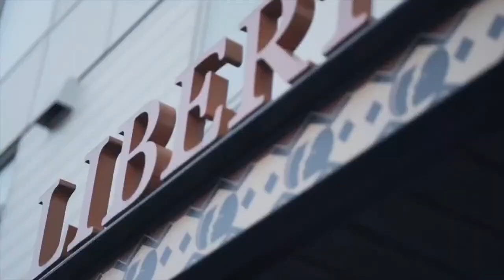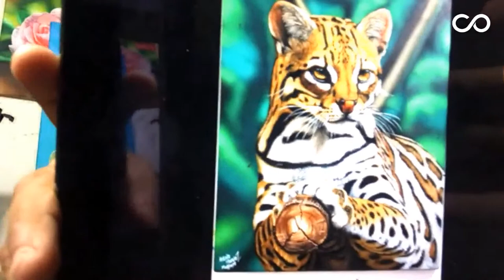RESTREAM | ART OF THE MATTER | LIVE | EP 3 | KEVIN MORALEZ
RESTREAM: ArtOfTheMatter - For episode 3 of Art Of The Matter we take our talents to Belize to visit the self-taught phenom Kevin Moralez. We sit down with Kevin at his home studio in Bella Vista and learn about his journey as an artist, creator and soon-to-be household name. His photo-realistic paintings are nothing short of amazing and with only five years of painting under his belt it's no wonder his works are getting international acclaim.